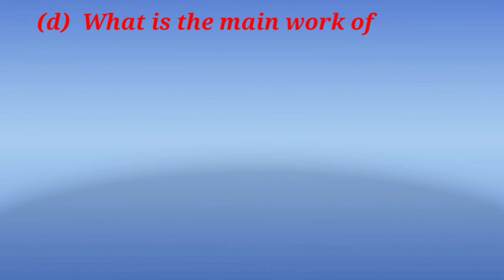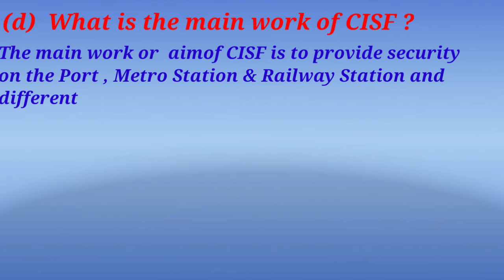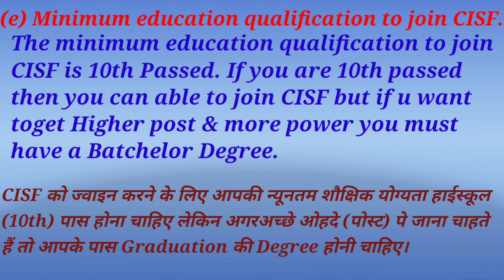CISF in detail | Complete knowledge about CISF in detail | GK&GS Update |Aditya Gupta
In this Video I am talking about computer knowledge of CISF in hindi . In this video I am talking about CISF full Form ,CISF in Hindi ,About work of CISF , Education qualification for CISF ,Age criteria for CISF in hindi.

CISF full form
CISF in Hindi
About work of CISF
Complete knowledge about CISF in hindi
About CISF in hindi
Age criteria for CISF
Age criteria to join CISF